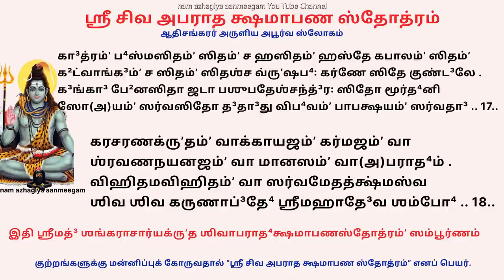எந்த பிறவியில் என்ன பாவம் செய்திருந்தாலும் அந்த பாவங்கள் விலக கேளுங்கள் Shiva Aparadha Kshamapana